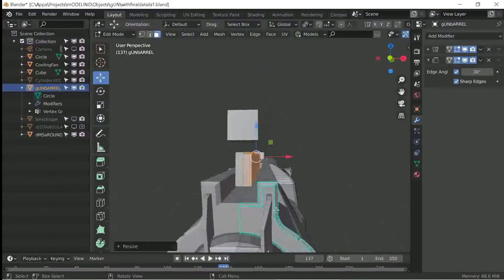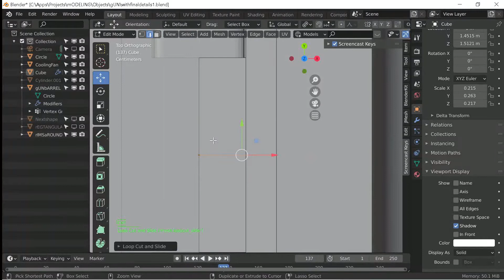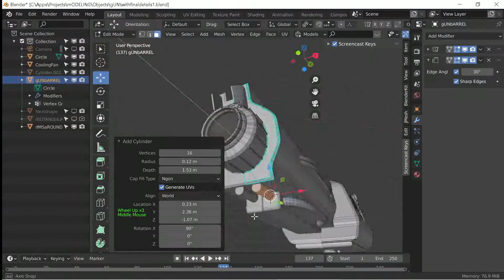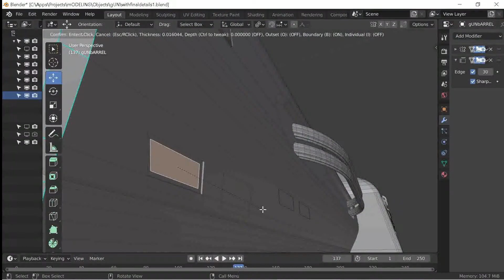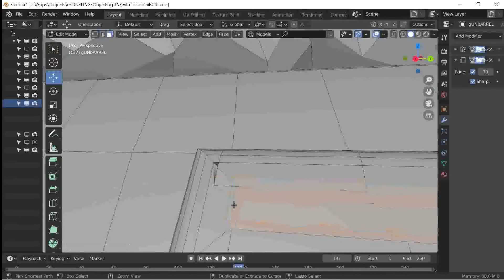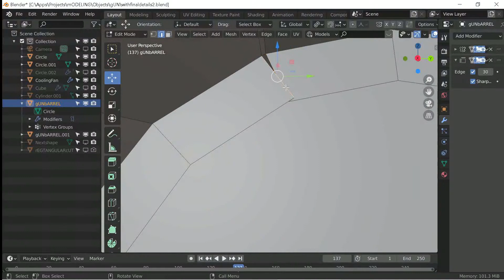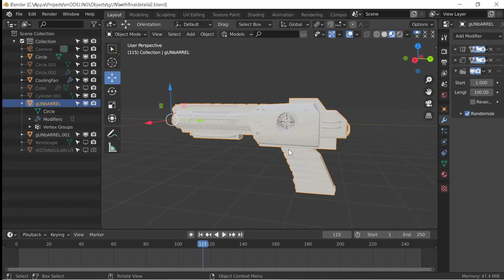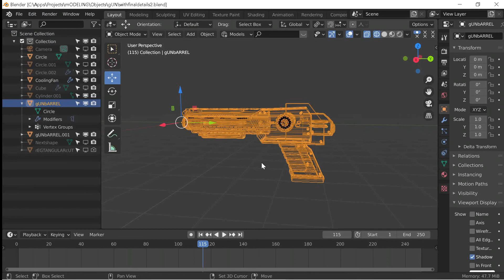Sci-fi Gun Modeling in Blender; Part 3 of 3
This is the final video on modeling Sci-fi gun series. This is also a time-lapse video as the other two videos in this series. The final result is the bigger model you see in the thumbnail. You could go a lot further and add in more complex details but I felt I had to move on to a new project.